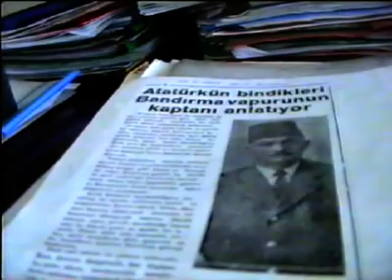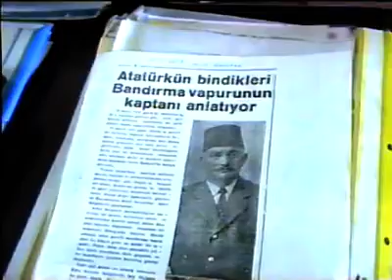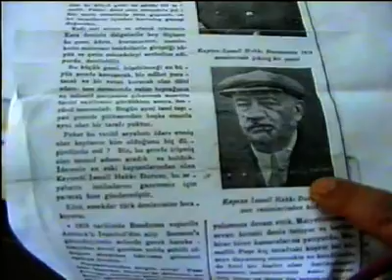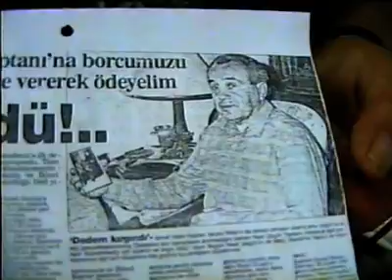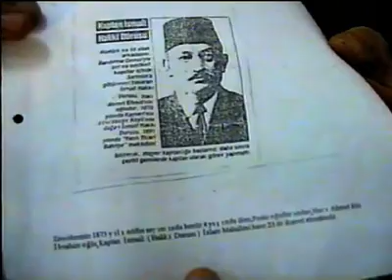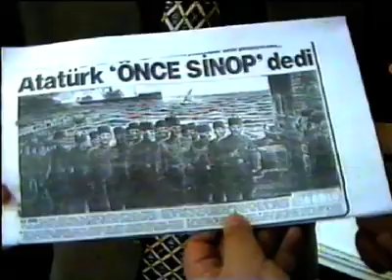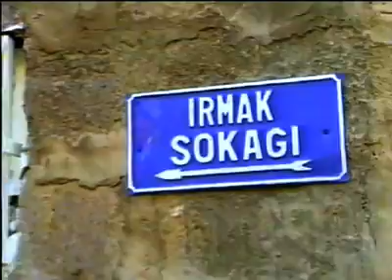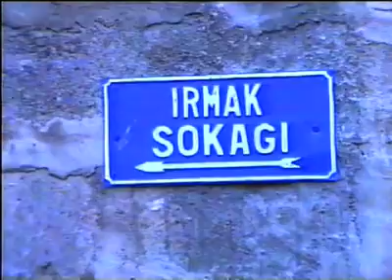Atatürk'ün (Bandırma Vapuru'nun) Kayserili Kaptanı / Mustafa AKSU anlatıyor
Atatürk'ün (Bandırma Vapuru'nun) Kayserili Kaptanı İsmail Hakkı DURUSU/ Zincidere Belediye Başkanı Mustafa AKSU anlatıyor